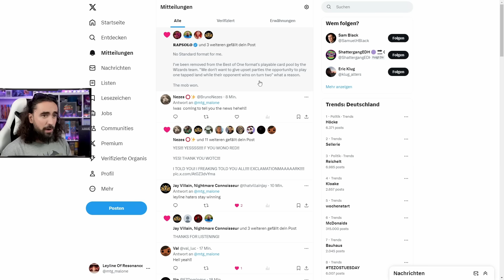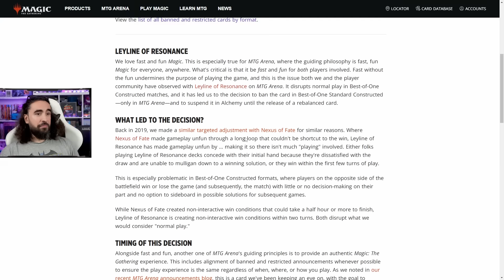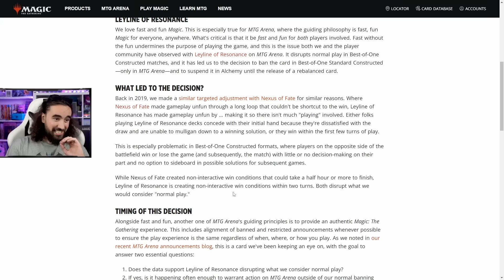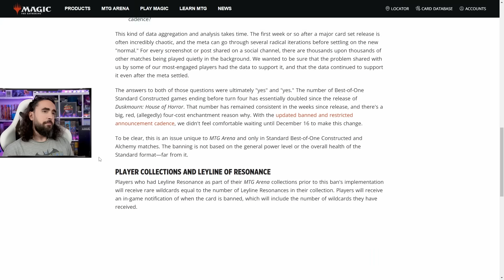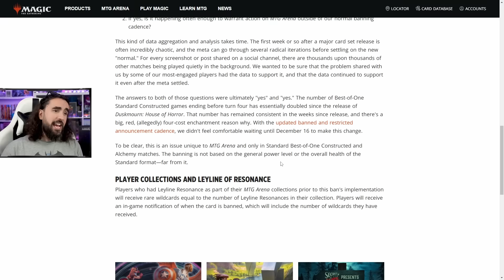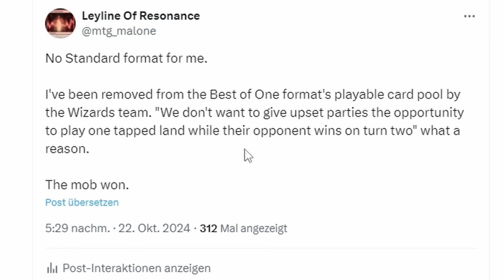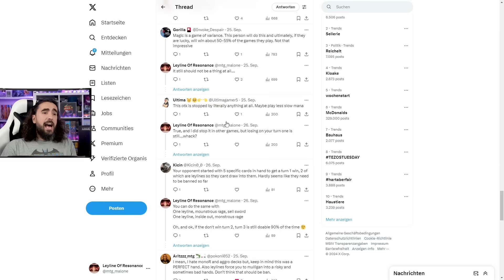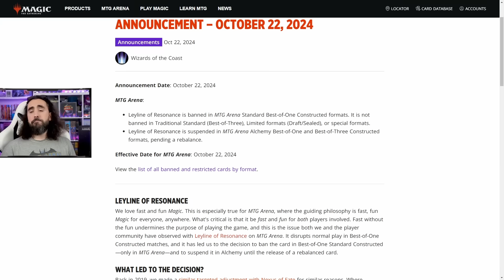OH MY GOD! THEY DID IT! THEY ACTUALLY DID IT! SURPRISE BAN ANNOUNCEMENT